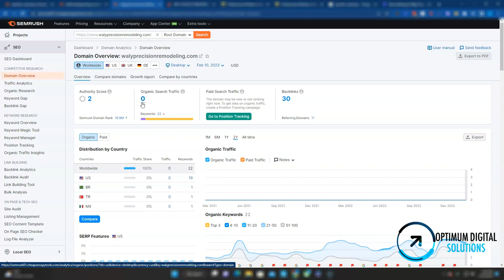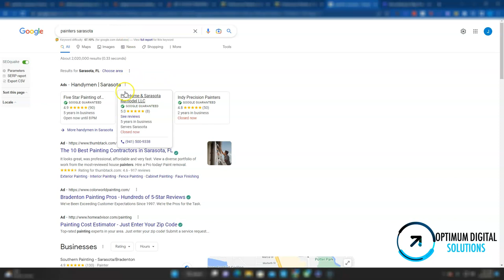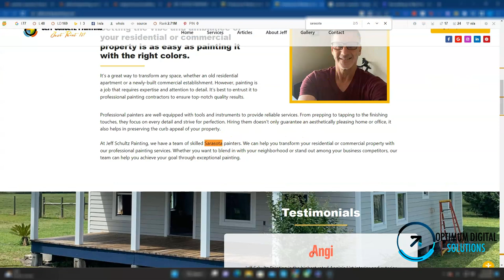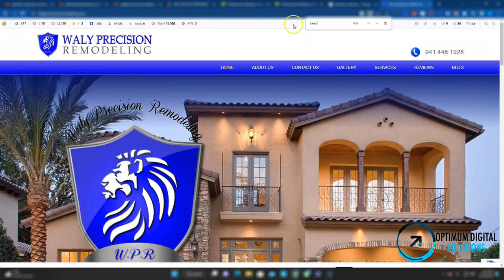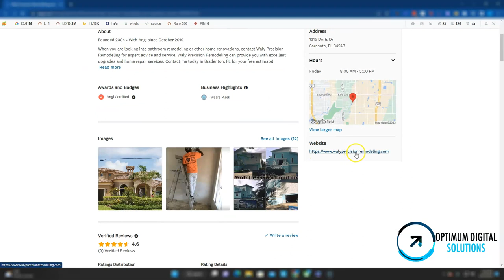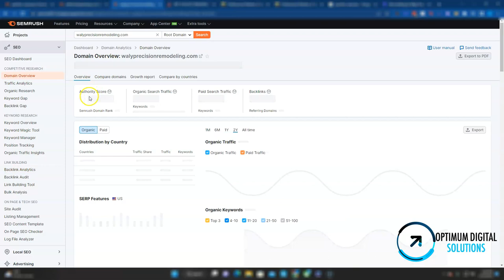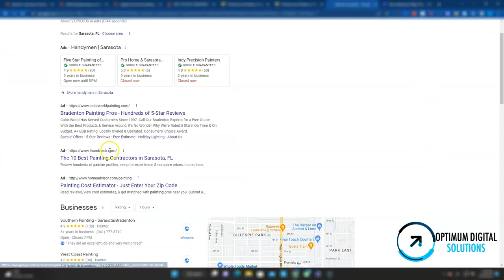Waly Precision Remodeling and Painting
Jose shows how Waly Precision Remodeling, can start generating more leads/phone calls.